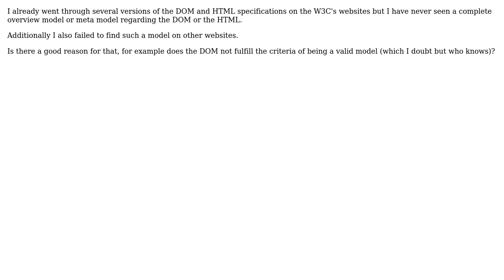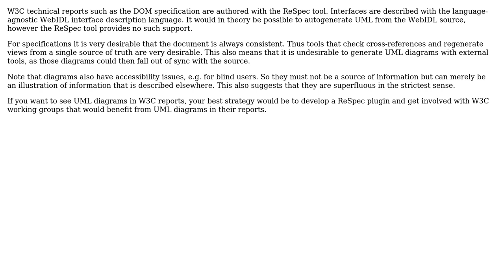Software Engineering: Why is there no UML or other model added to the DOM specifications?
With thanks & praise to God, and with thanks to the many people who have made this project possible! You are responsible for your own actions.